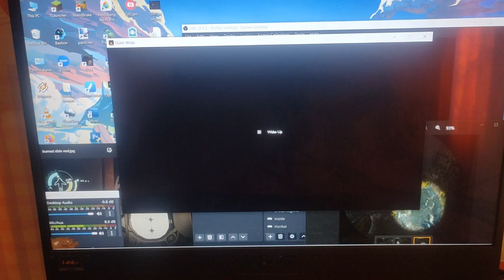Outer Wilds: Archaeologist Edition - Episode 48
References:
- Rare Slate convo starter at 0:27 from my Outer Wilds episode 37. Still wondering how that one was triggered...
- 7:01 has The Whole Other's The Quantum Realm returning.
- 32:11 has TrackTribe's Drop the Tapes. With a bit of the set reveal for the secret hunt. Yeehaw!
- Back at it again with Next Steps - half.cool at 35:33. Too many scout shots for that dam integrity detection.
- 42:47 has my episode 47 of Outer Wilds playthrough where I found Shrouded Woodlands first over the secret slide reel from River Lowlands.
- Surfing time at 46:49 with Barrel Full of Sea Monkeys - The Whole Other.

Thank you so much LB for gifting me this game.

Death count so far:
- Ship Explosion: 2
- Chomped: 5
- Ghost Matter: 3
- Stabbed: 3 (so far from cactus)
- Electrocuted: 1
- RIP Fabric of Time and Space: 1

Non-death count leading to the loop:
- Meditation: 26

Ending found: 3/?. Well, considering the one I did from Episode 01 is also an ending, now that I think of it...